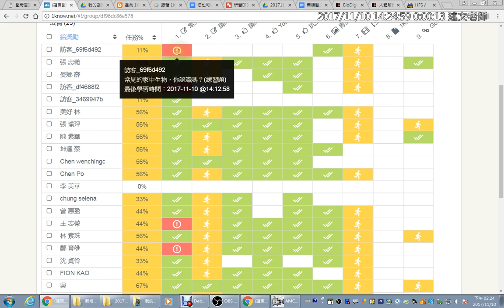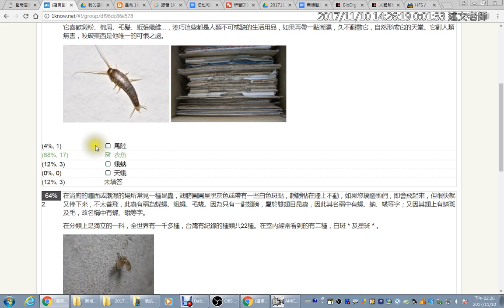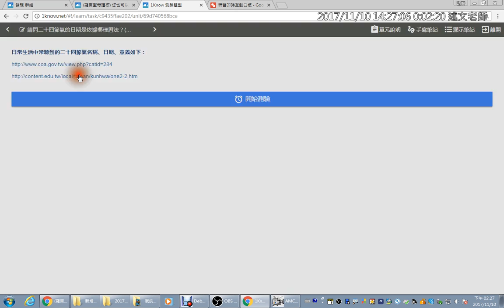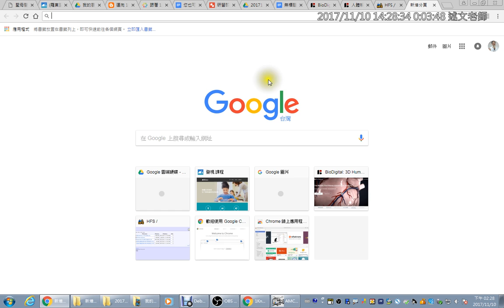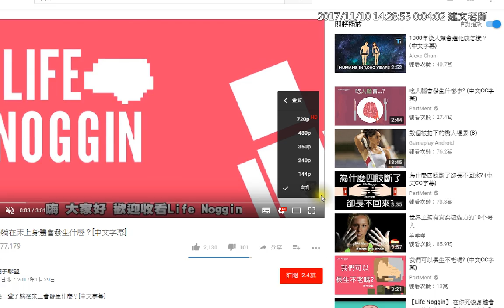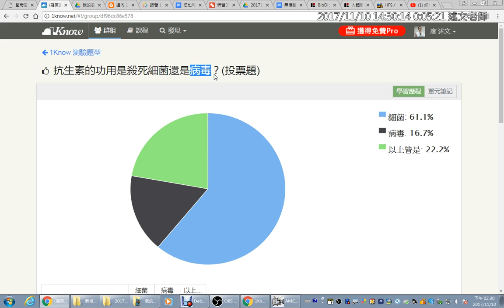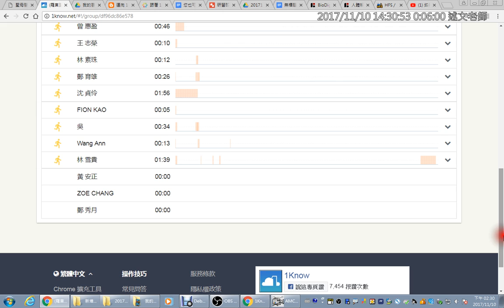07：1Know 測驗題型統計資料說明